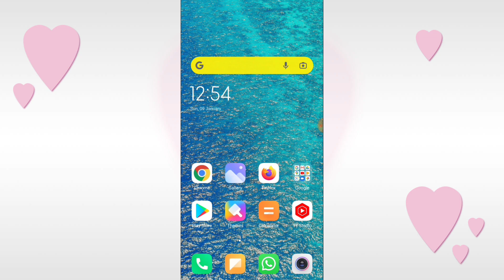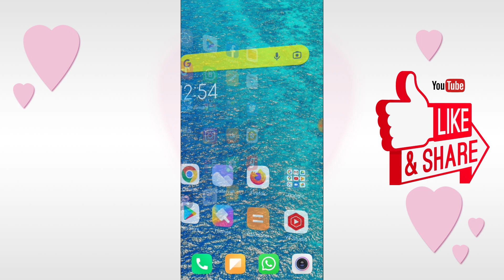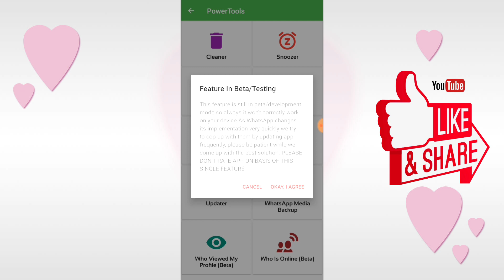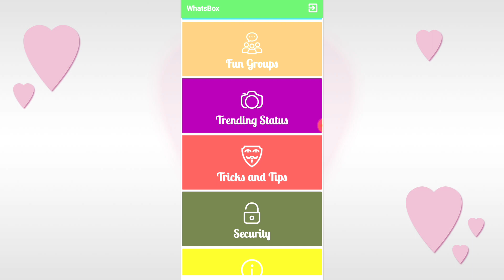2022 మన WhatsApp profile DP (picture) ఎవరెవరు చూశారు ఎంత సేపు ఆన్లైన్లో ఉంటున్నారు అనేది చూడండి ఇలా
మన WhatsApp profile DP (picture) ఎవరెవరు చూశారు ఎంత సేపు ఆన్లైన్లో ఉంటున్నారు అనేది చూడండి ఇలా

KGN TECHNICAL